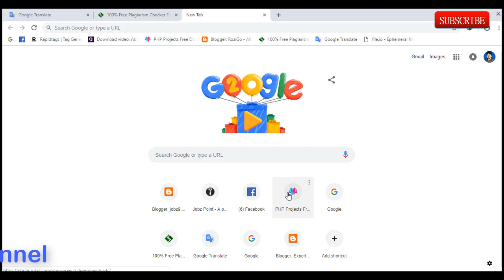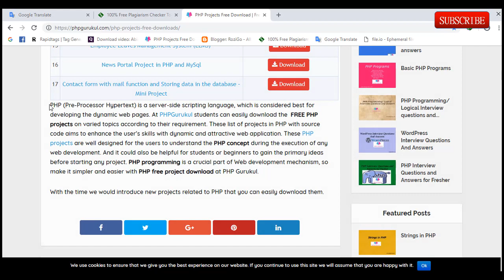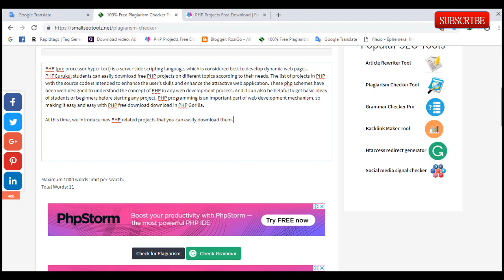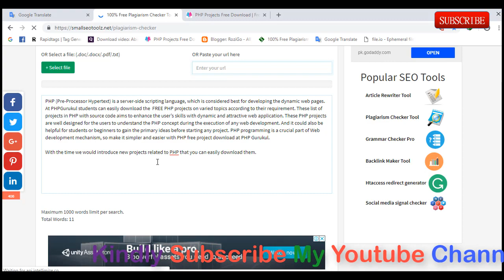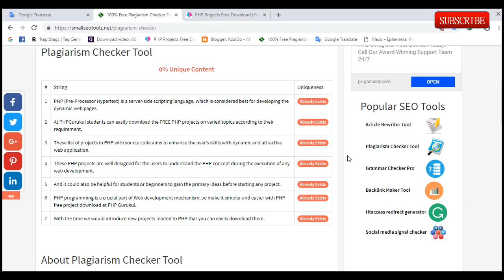Remove Plagiarism 100% | Without Use Any Software | Very Easy Trick